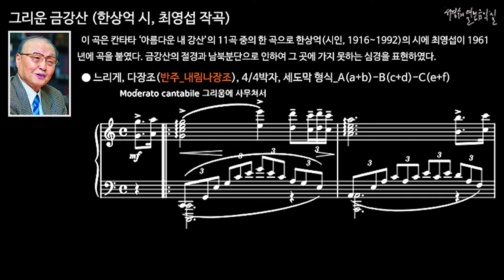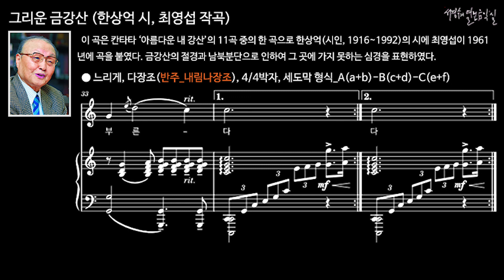그리운 금강산 (한상억 시, 최영섭 작곡) MR in B-flat Major ■반주 음악-4. 내림나장조_오리지널키(다장조) 보다 장2도(온음) 내린 반주입니다.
그리운 금강산 (한상억 시, 최영섭 작곡) MR in B-flat Major
■반주 음악-4. 내림나장조_오리지널키(다장조) 보다 장2도(온음) 내린 반주입니다.

이 곡은 1961년 6·25전쟁 11주년 기념으로 KBS의 위촉으로 작곡한 칸타타 ‘아름다운 내 강산’의 11곡 중의 한 곡으로 한상억(시인, 1916~1992)의 시에 최영섭이 곡을 붙였다. 금강산의 절경과 남북분단으로 인하여 그 곳에 가지 못하는 심경을 표현하였다.

■느리게, 내림나장조, 4/4박자, 세도막 형식_A(a+b)-B(c+d)-C(e+f)

a누구의 주제련가 맑고 고운 산
b그리운 만이천 봉 말은 없어도
c이제야 자유만민  옷깃 여미며
d그 이름 다시 부를 우리 금강산
e수수만년 아름다운 산 더럽힌지 몇 해
f오늘에야 찾을 날 왔다. 금강산은

비로봉 그 봉우리 짓밟힌 자리
흰 구름 솔바람도 무심히 가나
발아래 산해만리 보이지 마라
우리다 맺힌 원한 풀릴 때까지
수수만년 아름다운 산 더럽힌지 몇 해
오늘에야 찾을 날 왔다. 금강산은 부른다.